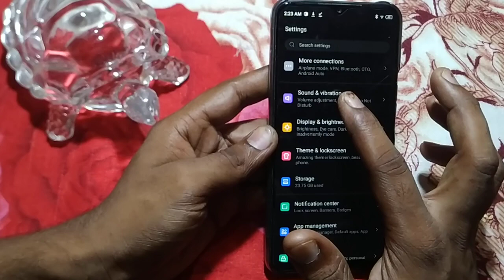how to turn off screen locking sound tecno Spark 9 , Tecno mobile ki setting use kaise kare